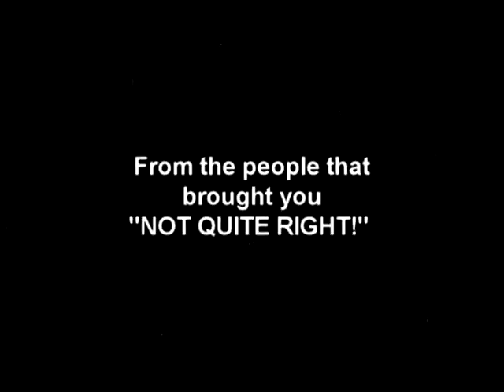NOT ALL THERE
We're a bunch of amateur film makers and this is our 2nd installment in the NOT trilogy for this years RINDHOUSE night and it will feature 3 films  SACRIFICE,BEATAMAX and SATIN DOLL.maybe more if anyone else wants to make one. music by Casual Nausea and ED ACHE. Enjoy this little teaser!